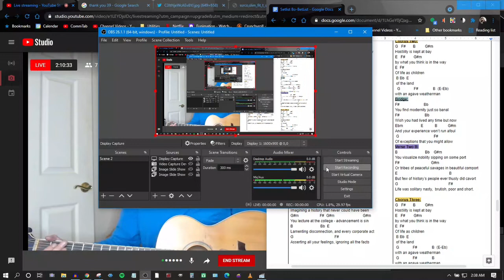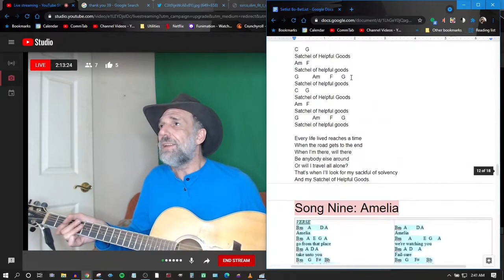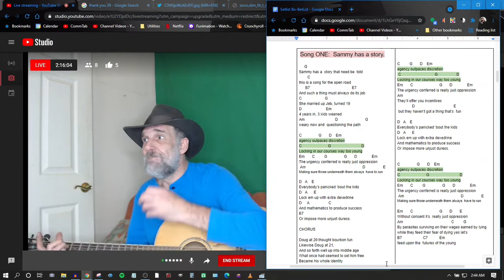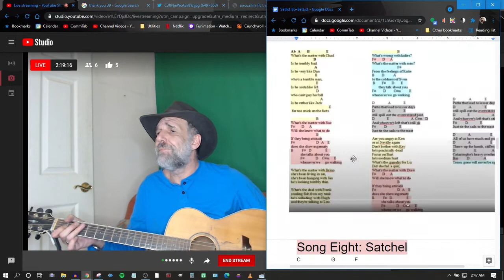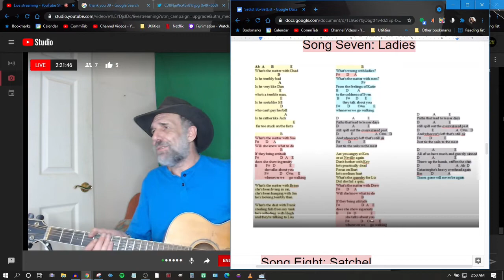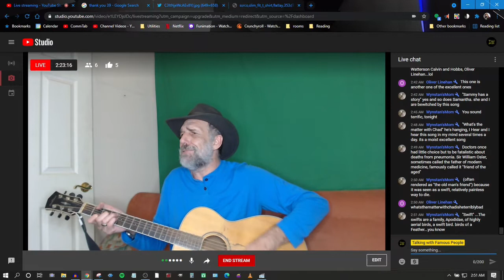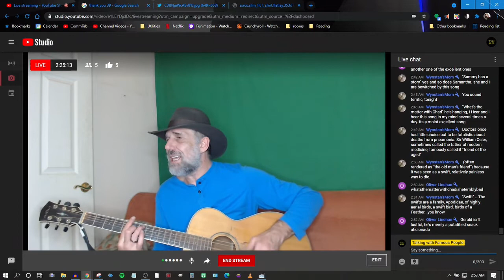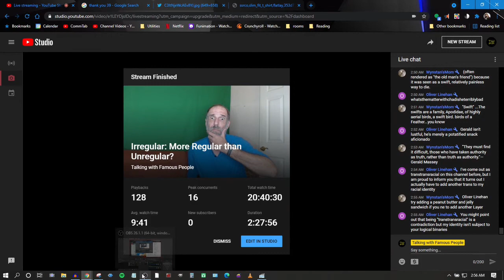Tries to Write Songs | Fails for 50 years.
Ok, so I haven't technically been writing songs for all 50 of my years.  But I do recall attempting to write songs on the piano by age 7 or 8.  And let's call the preceding ones "proto song-writing years that qualify as 'trying to write songs'."  Regardless, in this video, recorded on the night of my fiftieth birthday, I play some of my songs to a much appreciated, and very small, audience.  (cont. below)

Perhaps it's because your songs suck, Eric, you suggest.  That would seem the logical conclusion.  Nothing's precluding the songs from becoming popular after all; they're on YouTube.  Production's a factor I guess, and even visuals are somewhat a factor, and I'm subpar in those areas.  Definitely poor on the visuals part.  And yeah, my audio production is amateurish too, if I'm going to be honest with myself, despite my best efforts and general improvement over time.  Anyhow,  I guess this description comprises "reflection upon a milestone," or something like that. (cont. below)

I guess I keep hoping someday something will hit.  By that I mean the following: I imagine writing a song so good that people are inexorably drawn to it.  But that's probably misframing the issue.  That just doesn't ever happen with "songwriting," and definitely not on this platform.  The video's got to work as a complete little gem of a package or something.  Maybe then.  Sigh.  Ah the rich, creamy futility of it all.